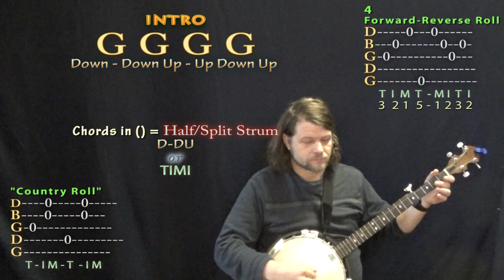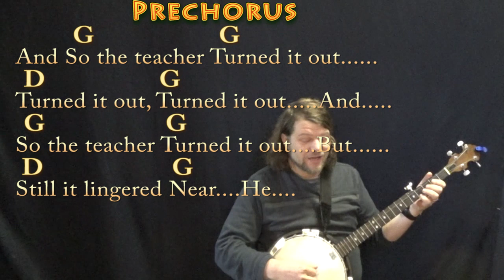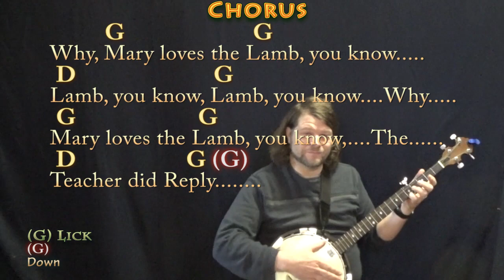Mary Had A Little Lamb - Banjo Cover Lesson in G with Chords/Lyrics